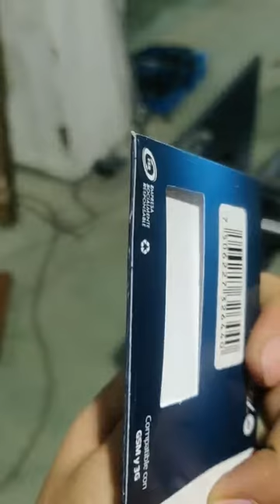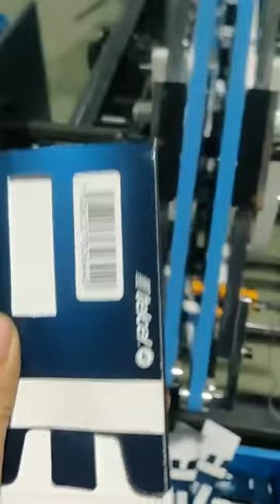GK-CA Automatic sim card paper bag making machine Rolam